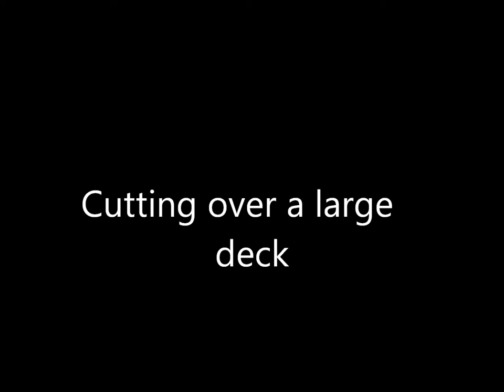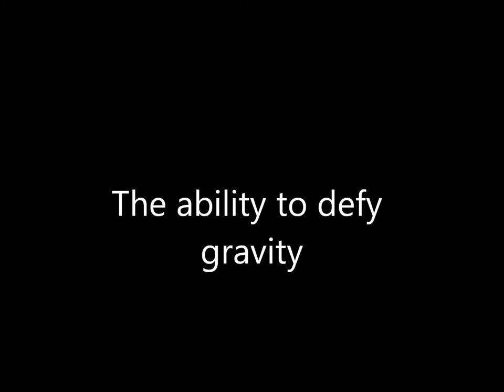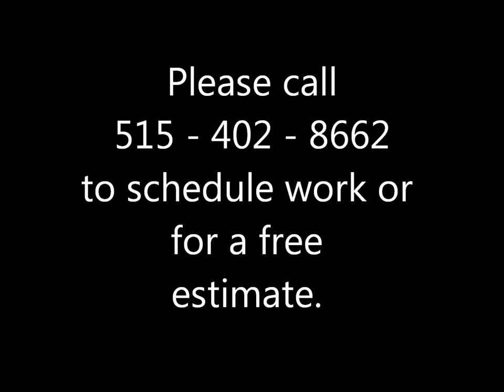Arborvantage video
Work in action HD go pro video